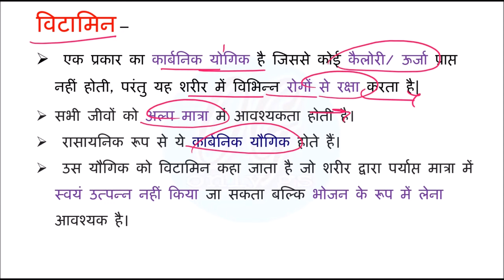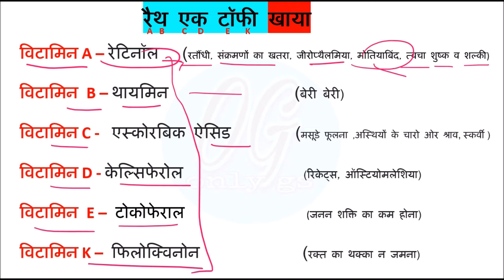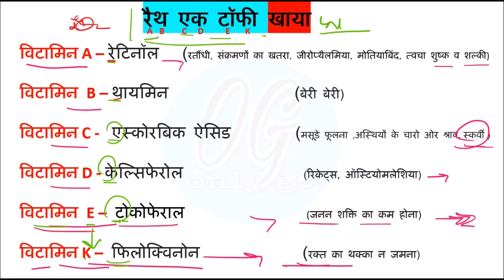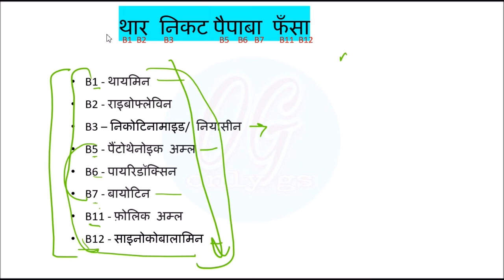Gk short tricks | विटामिन | Science Gk Trick | विटामिनों के रासायनिक नाम याद करने की ट्रिक